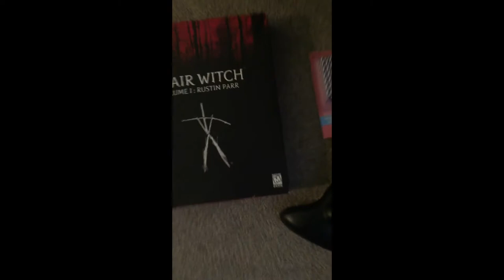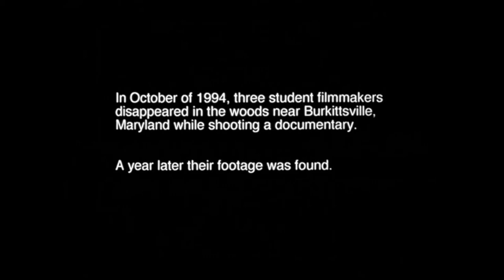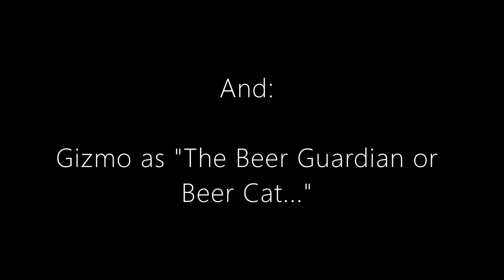Blair Witch - Rustin Parr - Part 1 - It Begins With A Whimper...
Please watch the full, uncensored version of this video on my Bitchute channel:

We join both the film crew of The Blair Witch Project as well as Doc Holliday, investigating the dark mythos of The Blair Witch.